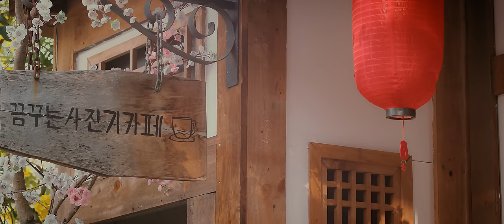ĐÔNG QUA LÁ THAY MÀU | Đặng Vĩnh Thịnh - Mai Xuân Thứ (Live Performance)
ĐÔNG QUA LÁ THAY MÀU | ThịnK - Mai Xuân Thứ (Live Performance)

Composer: Nguyen Quy Thien
Arrangement: Dong Phong & Mai Xuan Thu
Recording: Kris Vu
Mix & Master: Le Minh Hieu
M.U.A: Doan Quoc Ha Nhi
Photographer: Quoc Nam
Poster: Dinh Thien Phu

Music Video produced by Defcon Production
Production Manager: Pham Vinx
Director: Nguyen Thanh Hau
Producer: Vu Phong
Cinematographer: Pham Vinx
Camera Operator: Vo Hoang Thanh Tam / Thi Ne
Producer Assistant: Le Phong Vu / Vo Tan Minh Thong
Post Production: Defcon Production
Colorist: Pham Vinx
Camera Equipment: Hanoilens
Lighting: Phu Phuong Nam
Assistants: Phuong Ngan, Hoang Phuc, Ngoc Hung

Executive Producer: Grey
Label: Century Production

▶ Lyrics:
Đông qua lá thay màu
Chuyện tình lỡ đôi duyên ta phai tàn
Cùng nước mắt rơi ngược dòng
Rằng ai đã trao yêu thương đi rồi
Thật lòng anh, vẫn muốn nói
Anh nhớ em bao nhiêu ngày qua
Ta đã là
Một hạnh phúc mãi xa

Này em ơi, có còn buồn
Ngày sau có ai mang em trở về
Về với những thoáng khờ dại
Cùng em bước đi không quay ngoảnh lại
Dòng thời gian, mình anh bước
Anh thiết tha mong em được vui
Bình yên chia đôi
Mong gửi trao đến em

Để dành một lần yêu thương đậm sâu
Sẽ theo em đến bên người
Tháng năm úa tàn nhạt phai, giờ đây
Em còn nhớ tôi ?
Ngày nào hoàng hôn ta đón đưa hoài
Nơi phố đông xưa từng cơn mưa ấm êm
Nỗi buồn về em, cùng anh thao thức mỗi đêm
Anh đã hứa cũng phải thật vui
Để anh sẽ thấy em mỉm cười
Tháng năm úa tàn nhạt phai, người ơi
Hãy hạnh phúc thôi

Và từng hạt mưa cứ thế rơi hoài
Ai đã đi xa mùa thu đông lướt qua
Lá tàn theo mưa xoá nhoà
Mà mình anh, vẫn mãi yêu người

This is the Official Channel of Century Production